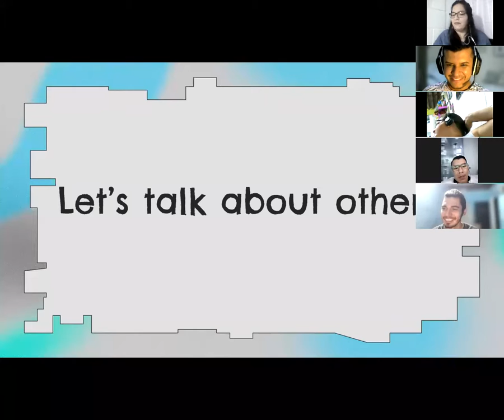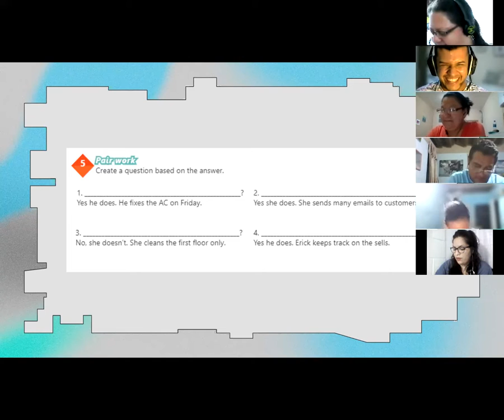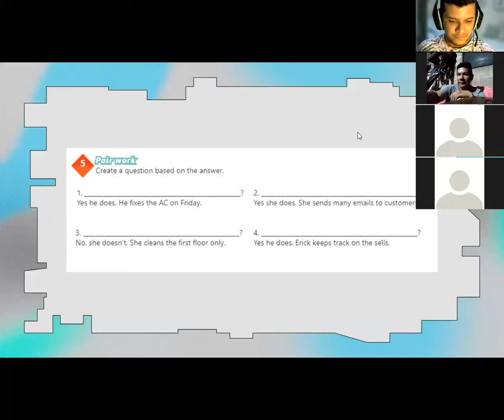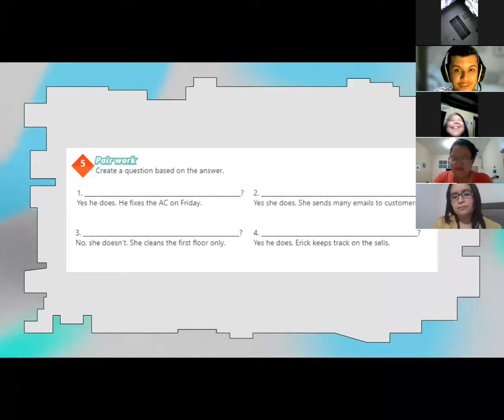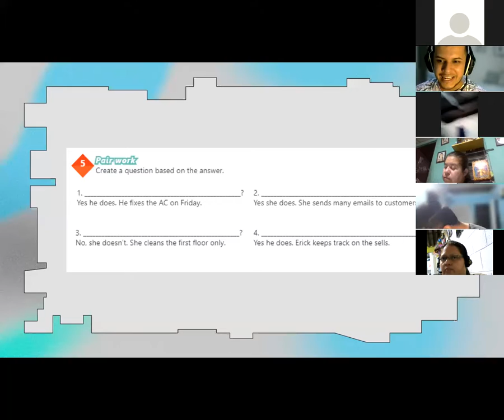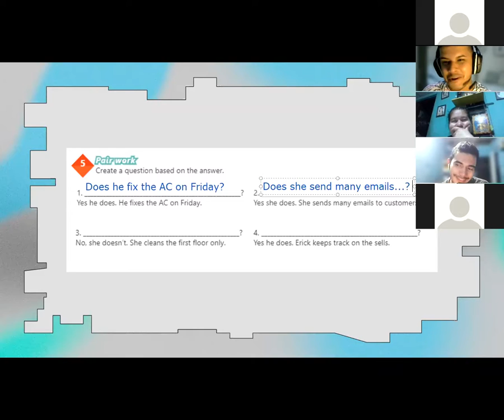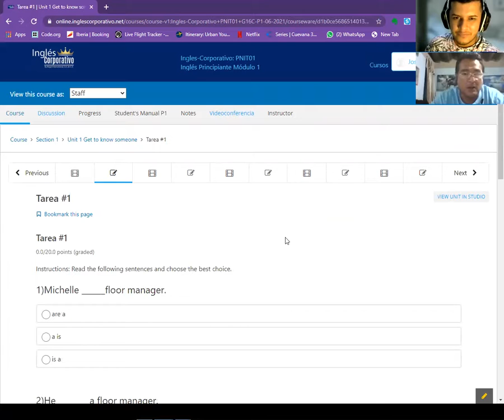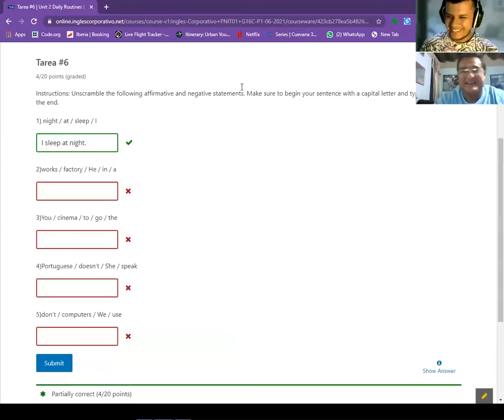Ingles Corporativo- Videoconferencia #9 VOCABULARY PRACTICE DAILY ROUTINES. Part II